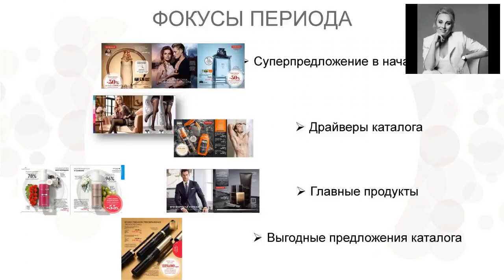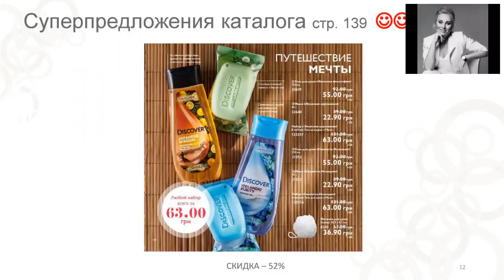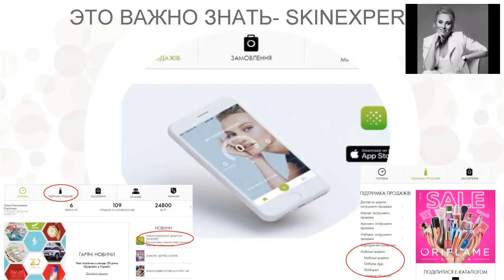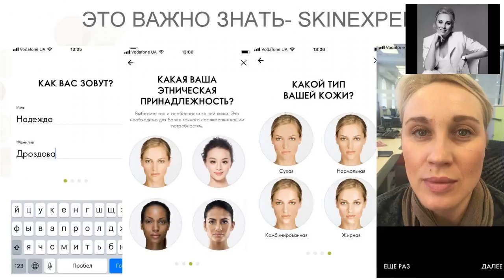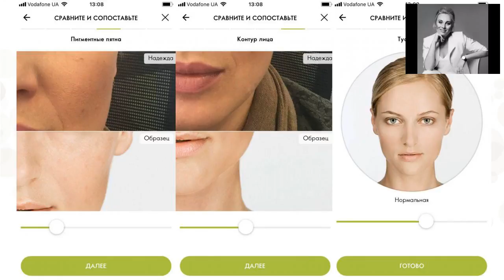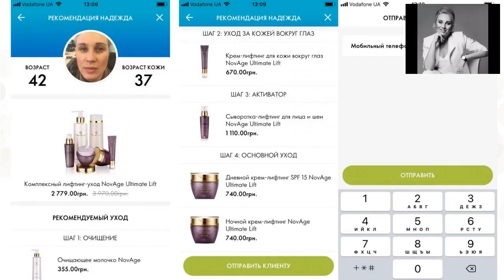Вебінар із продукції "Фокуси каталогу №2"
Інформаційний портал з матеріалами для завантаження, як от банери, умови, презентації тощо